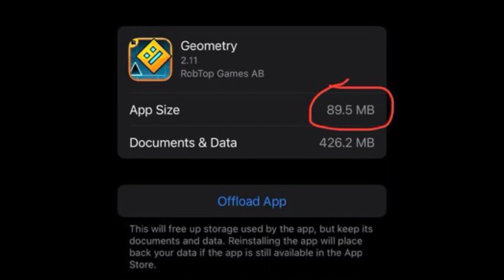Geometry Dash 2.2 is finally FINISHED and being reviewed?!